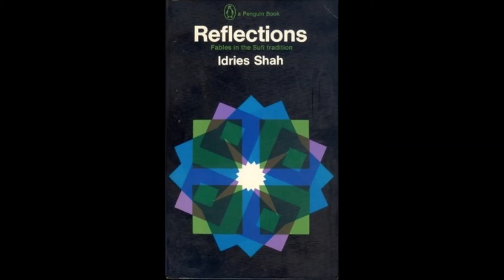Reflections part 3 of 4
A selection of Shah's own observations, fables, comments, and aphorisms

Idries Shah, read by David Wade, ISHK Audiobooks, 1997

This unabridged recording of Reflections contains Shah's own observations, fables, comments, and aphorisms. They not only entertain and amuse but, in common with all genuine Sufi literature, have an instrumental value, enabling the reader to glimpse alternative modes of behavior, thought, and understanding. When it was first published in 1968, Reflections was acclaimed by the BBC's The Critics program as an OUTSTANDING BOOK OF THE YEAR. David Wade is a playwright and dramatiser, mainly for BBC Radio, for which he has also made documentaries and educational programs. He was a founding member of The London College of Storytellers. Running time: approx. 3 hours